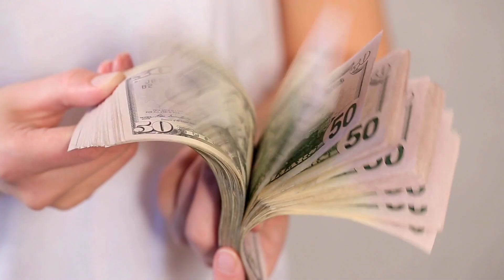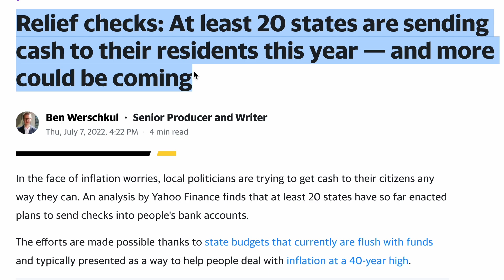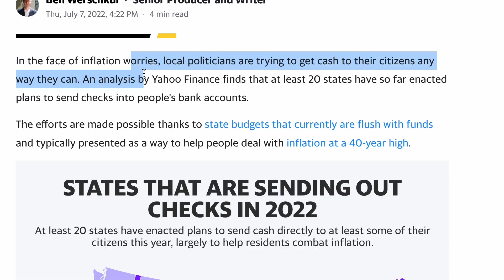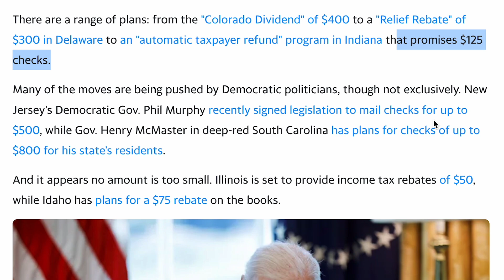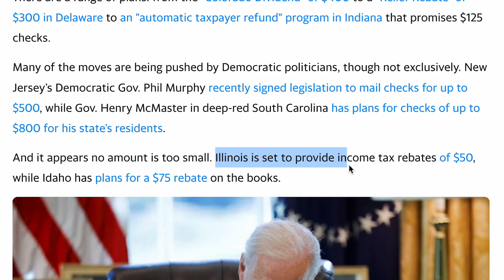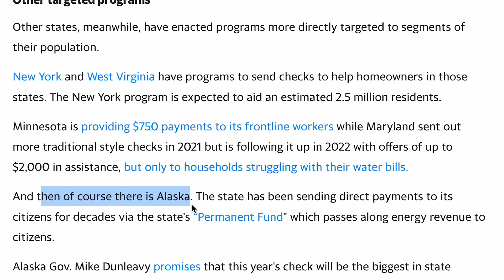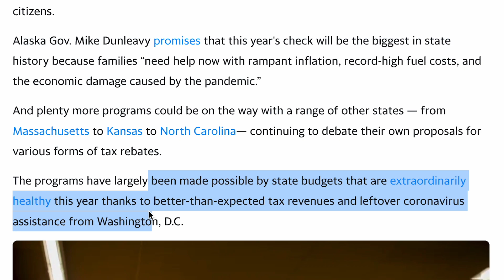GREAT NEWS! Stimulus Check Update! Will We See More?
FINALLY! SOME GREAT NEWS! Will We See More? Relief checks: At least 20 states are sending cash to their residents this year — and more could be coming. In the face of inflation worries, local politicians are trying to get cash to their citizens any way they can. An analysis by Yahoo Finance finds that at least 20 states have so far enacted plans to send checks into people's bank accounts. The efforts are made possible thanks to state budgets that currently are flush with funds and typically presented as a way to help people deal with inflation at a 40-year high.